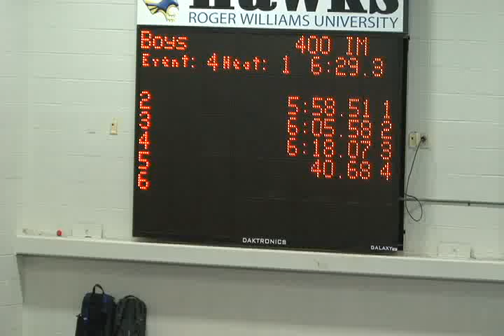12 U Boys 400 Yd IM H1